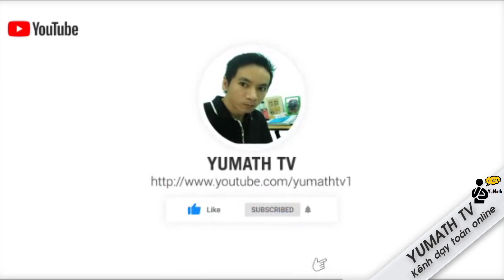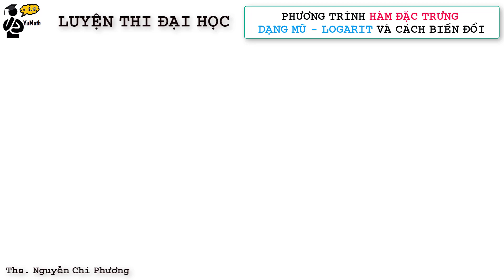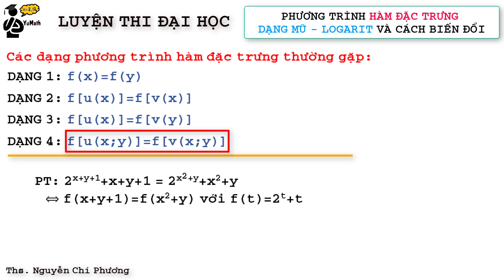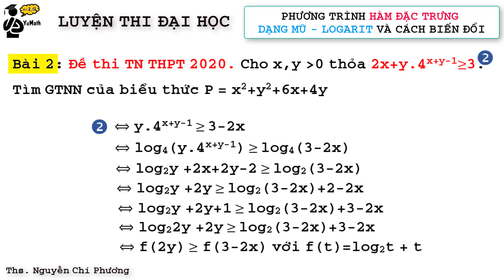Toán 12: Phương Trình Đặc Trưng Hàm Mũ - Logarit Và Cách Biến Đổi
Trước khi đi vào seri các bài toán về dạng phương trình hàm đặc trưng thì các bạn nắm cho mình mấy cái cơ bản này nhé
* Hai định lý về biến thiên hàm số, áp dụng vào giải phương trình hàm đặc trưng

Danh mục nội dung học tổng hợp:
1. Hình học không gian
2. Hình học không gian vectơ
3. Hàm số - Ứng dụng đạo hàm
5. Nguyên hàm Tích phân
8. Tổ hợp xác suất
✏️Giải Toán cùng thầy Phuong